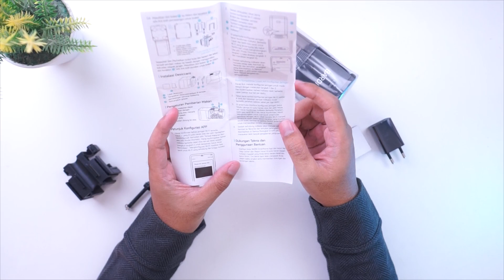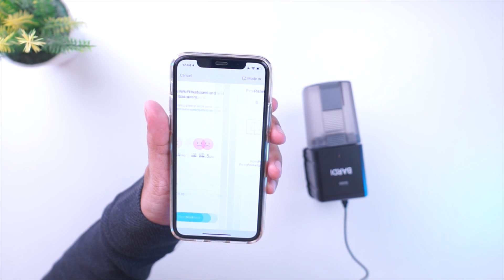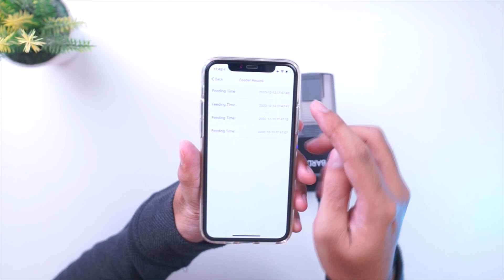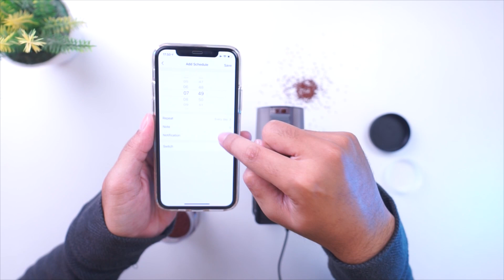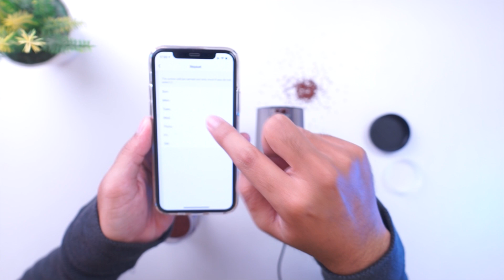Mesin Pemberi Makan Ikan Otomatis! | BARDI Smart Fish feeder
Bagi yang berminat untuk membeli BARDI Smart Fish Feeder bisa mengunjungi link berikut ini:
Beli BARDI Smart Fish Feeder (Tokopedia)
Beli BARDI Smart Fish Feeder (Shopee)